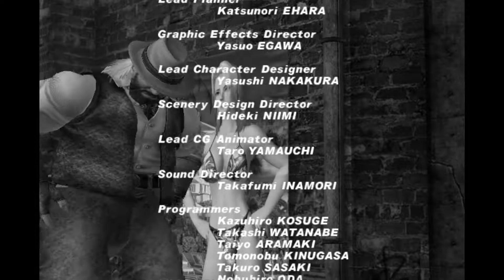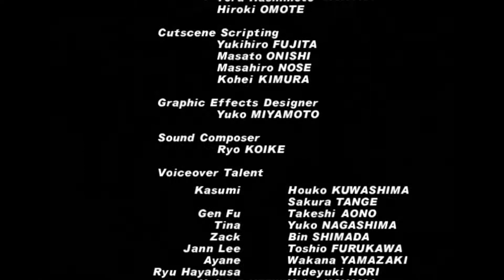Dead or Alive 2 Ultimate Story Mode - Bass Armstrong (Xemu)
Dead or Alive 2 Ultimate, being a remake created after the debut of Dead or Alive 3, takes elements and mechanics from both its original iteration and successor. The action of 3D-axis movement is as free-formatted as Dead or Alive 3, and Hitomi is now a playable character, albeit outside story mode. Other elements have been kept intact from Dead or Alive 2. These include higher damaging counters than in Dead or Alive 3, environmental hazards not warranting a knockout on a character, and a counter mechanism that is much harder to execute.

Despite being able to freely move on a 3D axis in the Ultimate version of Dead or Alive 2, most moves cannot be sidestepped as in Dead or Alive 3. Only a few moves, mostly jumps, are actually able to be avoided with a sidestep, such as Hitomi's back, forward + kick combo.

Another major change is in the revamped holding system in Dead or Alive 2. Formerly, holds were performed simply based on the three heights of high, mid, and low. In the Ultimate version however, mid-punches and mid-kicks have their own holds, requiring more thinking when using holds.

The final major set of changes instituted in Dead or Alive Ultimate is the inclusion of slopes, which are a type of environmental hazard where those knocked down them roll down the slope, taking damage as they fall. All of the characters also now have slope-based throws that are executed when they are near them instead of their normal throw.